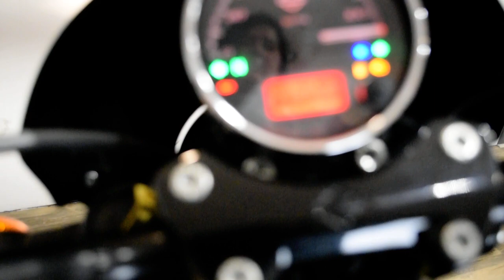2015 Harley-Davidson Street 500 | Used motorcycle for sale at Monster Powersports, Wauconda, IL